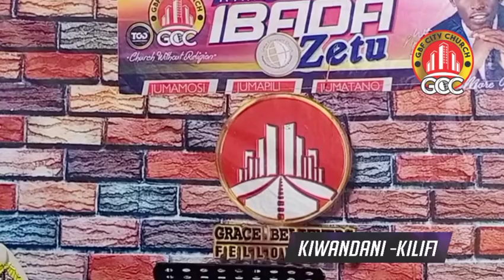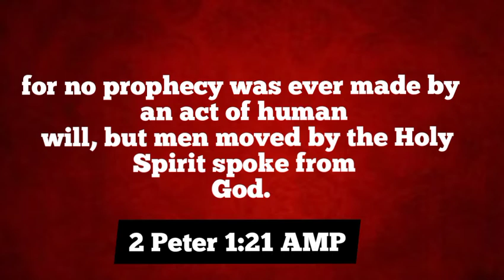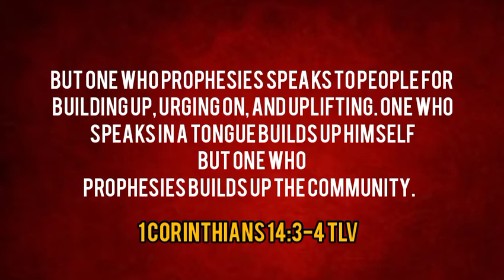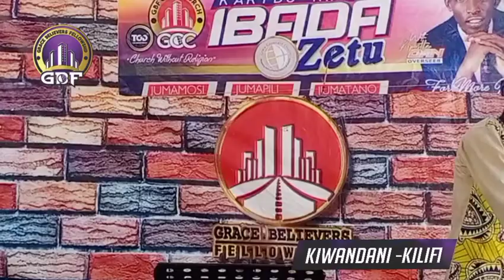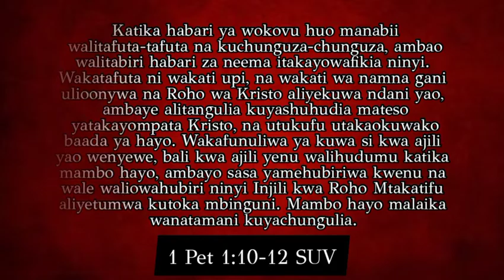MABABII NA INJILI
Manabii hawakutabiri kuhusu Gari ,Nyumba au pesa